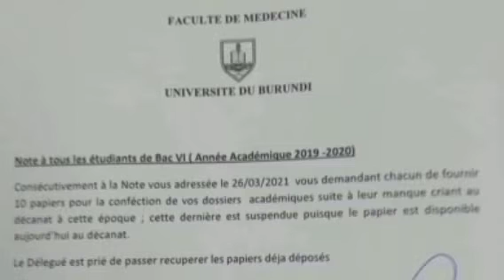KANO KANYA: ABAROBERI BITWAJE IBIRWANISHO BAHEJE KWICWA|| RABA INGENE BIGENZE || BARI BAJABUTSE URUB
KANO KANYA: ABAROBERI BITWAJE IBIRWANISHO BAHEJE KWICWA|| RABA INGENE BIGENZE || BARI BAJABUTSE URUBIBE